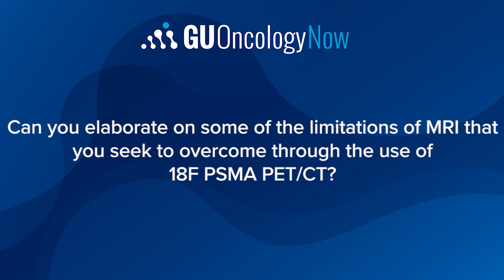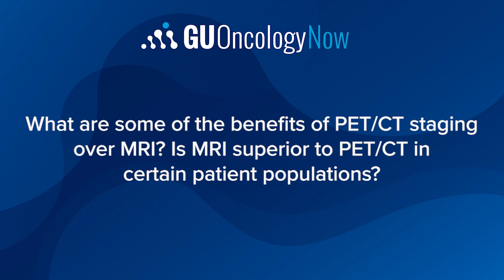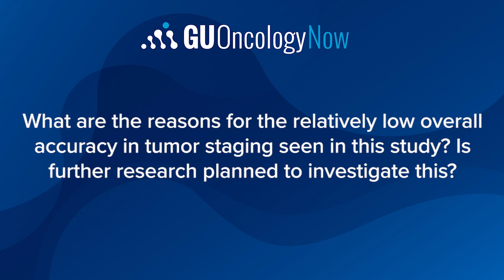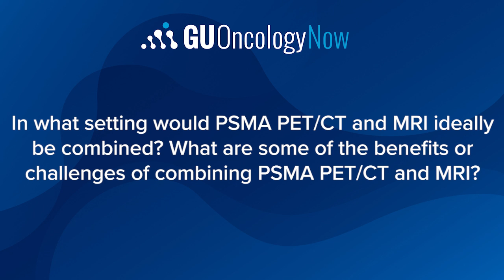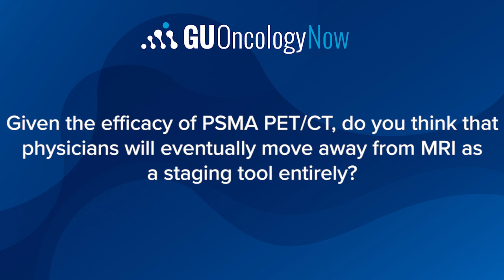Staging Intermediate- and High-risk Prostate Cancer With 18F PSMA/PET/CT vs MRI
Adam Kinnaird, MD, PhD, chair of the Alberta Prostate Cancer Research Initiative, discusses recent research comparing the use of 18F PSMA PET/CT with MRI for prostate cancer staging.

Dr. Kinnaird elaborates on some of the limitations of MRI and the benefits of PET/CT staging for locoregional prostate cancer.